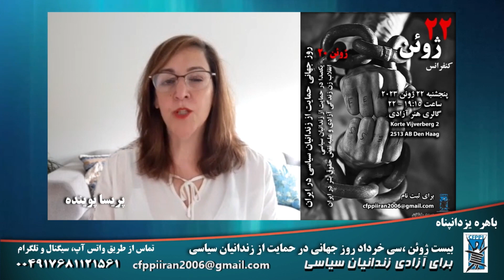بیست ژوئن ،سی خرداد روز جهانی در حمایت از زندانیان سیاسی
برای آزادی زندانیان سیاسی

همراه با

اجرا و تهیه: باهره یزدان پناه

۱۲ خرداد ۱۴۰۲ - ۲ ژوئن ۲۰۲۳

تهیه شده توسط کمیته مبارزه برای آزادی زندانیان سیاسی